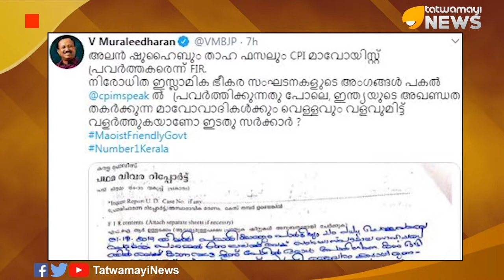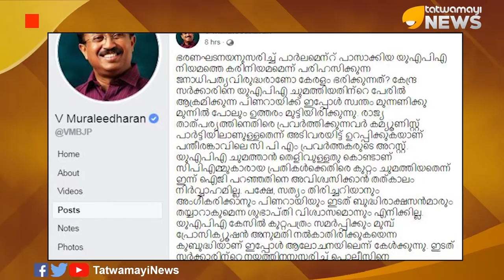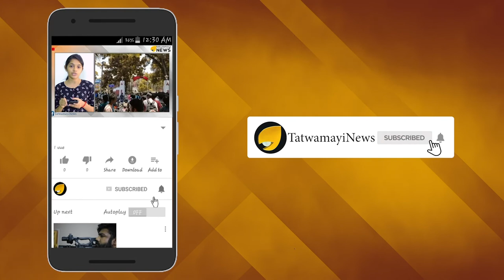മാവോയിസ്റ്റ് സൗഹൃദ സംസ്ഥാനം; വെള്ളവും വളവും സർക്കാർ വക.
മാവോയിസ്റ്റ് ബന്ധത്തിന്റെ പേരിൽ യു.എ.പി.എ ചുമത്തി സിപിഎം പ്രവർത്തകരെ അറസ്റ്റ് ചെയ്ത പശ്ചാത്തലത്തിൽ കേരള സര്‍ക്കാരിനെ രൂക്ഷമായി വിമര്‍ശിച്ച് കേന്ദ്ര വി.മുരളീധരന്‍. ഇന്ത്യയുടെ അഖണ്ഡത തകര്‍ക്കുന്ന മാവോവാദികള്‍ക്കും വെള്ളവും വളവുമിട്ട് വളര്‍ത്തുകയാണോ ഇടതു സര്‍ക്കാര്‍ എന്നാണ് മുരളീധരന്‍ ട്വിറ്ററിലൂടെ ചോദിച്ചത് .# Communist Party of India (Maoist)